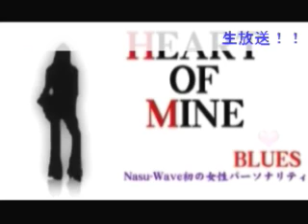べべべべべねるっぱ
今夜のランキング：伝わらない話 - Captured Live on Ustream